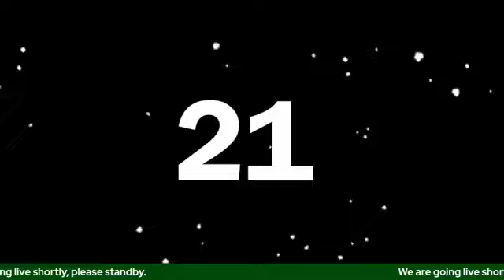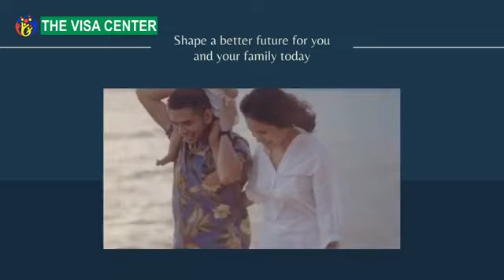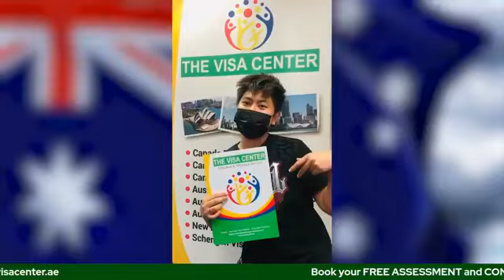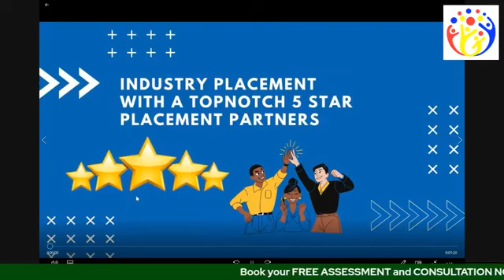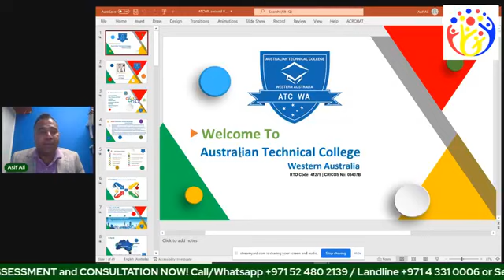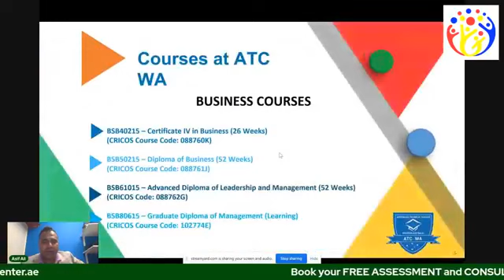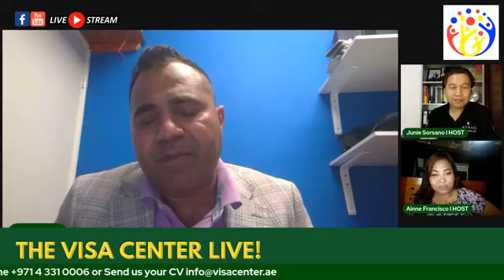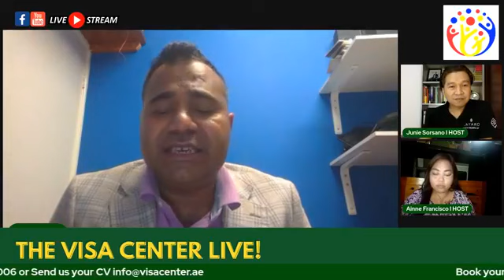STUDY IN AUSTRALIA - TVC with ATCWA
Level up your career in Australia!!
Let's talk about the advantages of studying at Australian Technical College Western Australia
with our special guest Mr. Asif Ali (Owner/Director of ATCWA)

WHY IMMIGRATE TO AUSTRALIA?
✅ You can bring your family with you
✅ Free Education for children for PR
✅ Free Medical / Healthcare for PR
✅ Stable Economy and will remain stable
✅ Safer Environment/Low Crime Rate
✅ Good Employment Opportunities & High Salary

Be inspired! Watch the success stories of some of our clients 👇
1) Ms. Salie
2) Mr. Edsel

Book your Free Consultation and Assessment today!
To find out which migration programs suits you.